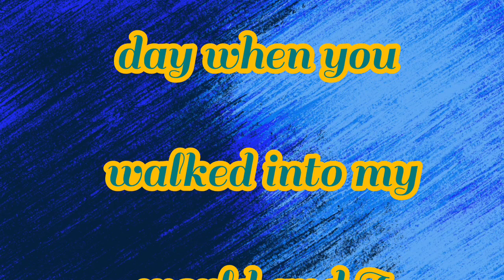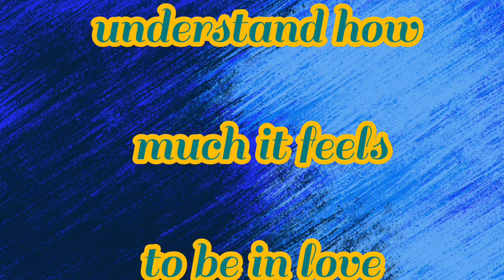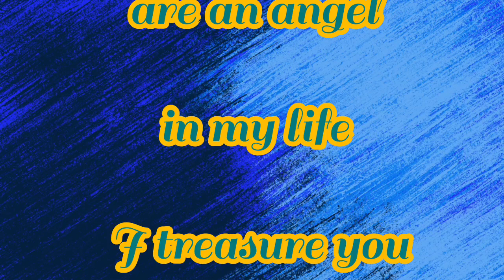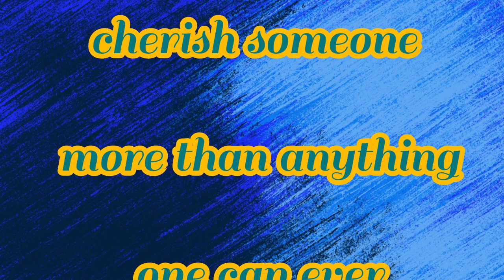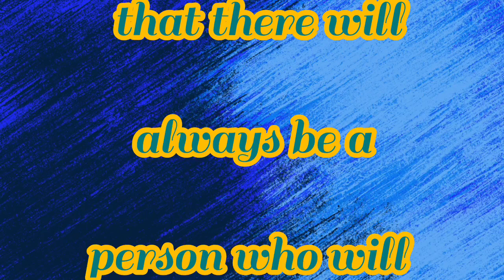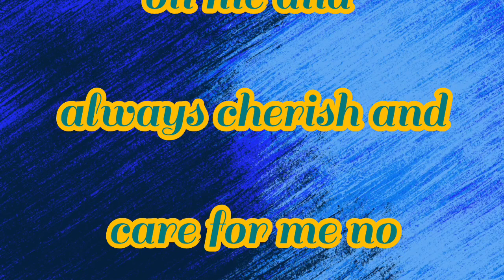New Fazza Poems | Until this auspicious day | Sheik Hamdan poetry | Crown Prince Of Dubai